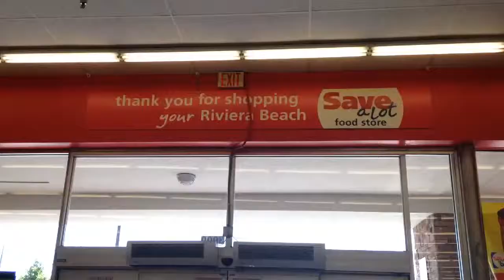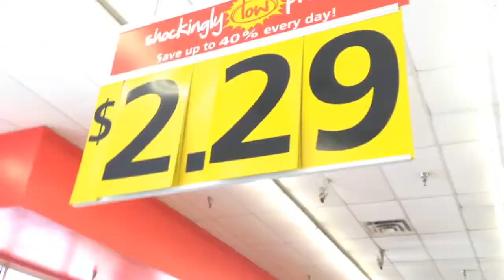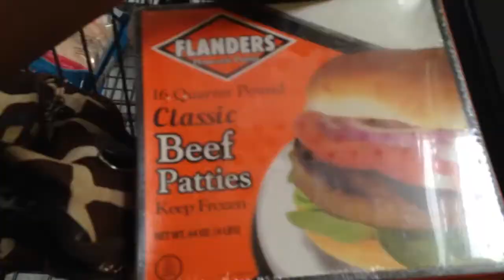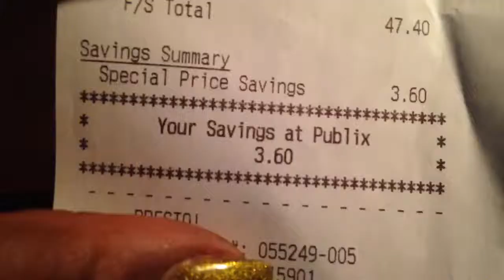Shopping til we drop! It's cake day! (5/14/15)